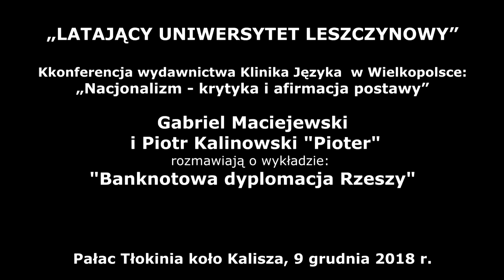Gabriel Maciejewski i Piotr Kalinowski - Ukryte przekazy banknotów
Rozmowa Gabriela Maciejewskiego z Piotrem Kalinowskim o wykładzie, który wygłosił Piotr Kalinowski, zatytułowanym: Banknotowa dyplomacja Rzeszy.
Pierwsza Konferencja Latającego Uniwersytetu Leszczynowego w Tłokini koło Kalisza
Temat przewodni: Nacjonalizm – Krytyka i afirmacja postawy
Miejsce spotkania: Pałac Tłokinia pod Kaliszem, 8 grudnia 2018

Na konferencji referaty wygłosili:
dr hab. Krzysztof Kaczmarski – Rzeczpospolita Wielkiego Narodu – koncepcje geopolityczne Adama Doboszyńskiego
Marek Budzisz – Awans Rimlandu. O nowej geografii politycznej świata w myśli rosyjskich elit oraz konsekwencjach dla relacji z Unią Europejską
prof. dr hab. Piotr Tryjanowski – Zwierzęta zamkowych zakamarków. Jak zamki ukształtowały naszą przyrodę
prof. dr hab. Grzegorz Kucharczyk – Niemcy – kraj rewolucji. Od reformacji do roku 1968
dr Andrzej Gliwa – Niewola brańców tatarskich z ziem południowo-wschodnich Rzeczpospolitej w XVII wieku: doświadczenie przemocy i jego konsekwencje w postaci zespołu stresu pourazowego
Piotr Kalinowski – Banknotowa dyplomacja Rzeszy
Prowadzący – Gabriel Maciejewski,
Organizator: Wydawnictwo Klinika Języka.